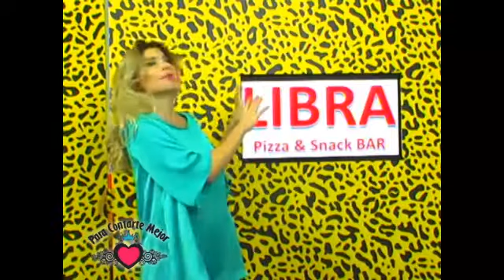Apertura de Para Contarte Mejor